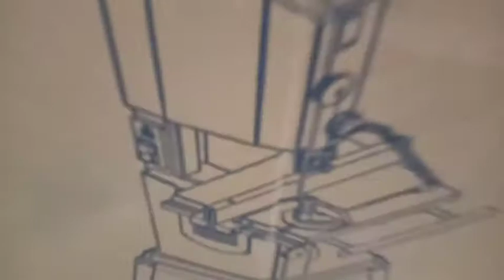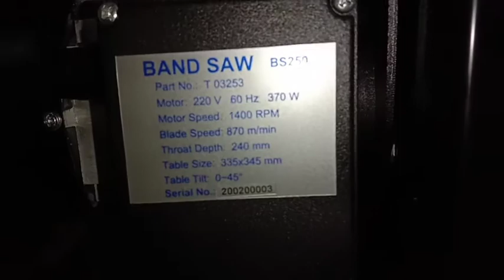TORQ Band Saw 10" BS250 (UNBOXING)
TORQ Band Saw BS250 (10")

Description
Induction motor
Steel frame
Aluminum wheels with rubber coating.
Rip fence
2 speeds
Table tilt 0 – 45 degrees

Motor: 375 W (0.5Hp)
230 V / 60 Hz
Wheel Diameter: 250mm
Cutting Capacity Thickness: 4”
Width: 245 mm
Blade width: 10mm
Weight : 38 kg
Throat: 245mm

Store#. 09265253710